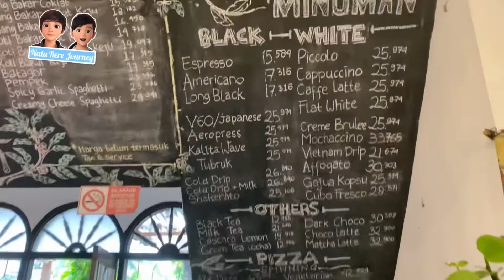372 Kopi Dago Pakar Bandung , Tempat ngopi nongkrong seru di Kota Bandung Tempatnya luas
Instagramnya klik link dibawah ini

Lokasinya klik di bawah ini

Jl. Pakar Kulon No.112, Ciburial, Kec. Cimenyan, Kabupaten Bandung, Jawa Barat 40198